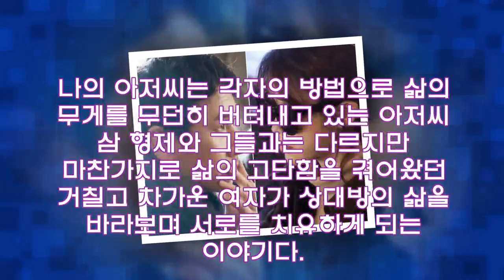'나의 아저씨' 첫방, '18살 나이 차이' 아이유X이선균 케미 어떨까?